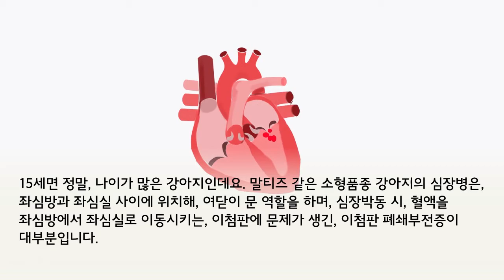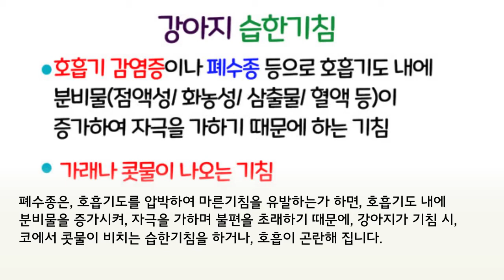심장병 있는 강아지가 기절하는 이유는? 그리고 어떻게 해야하나요?